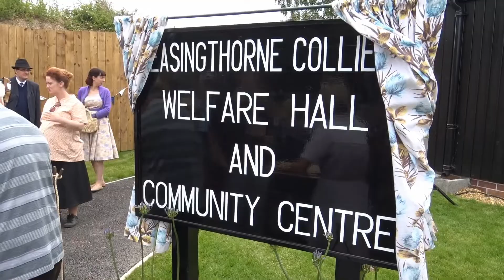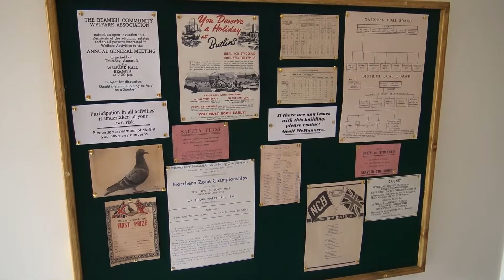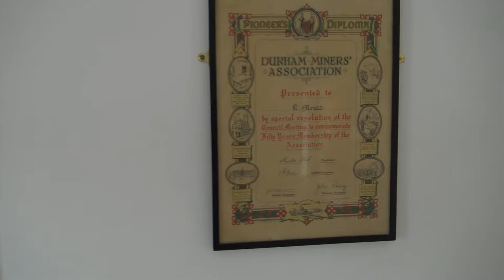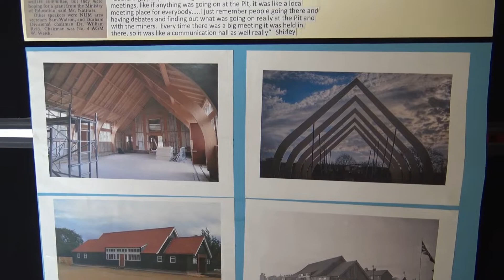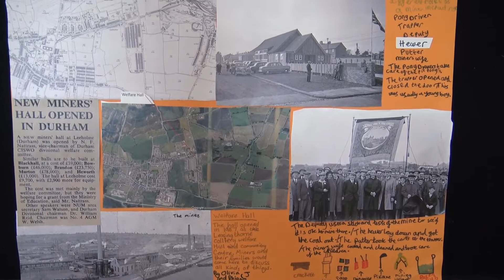1950s Welfare Hall Opening Celebrations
The grand opening of our replica of Leasingthorne Colliery Welfare Hall and Community Centre the first building in the 1950s Town at beamish museum